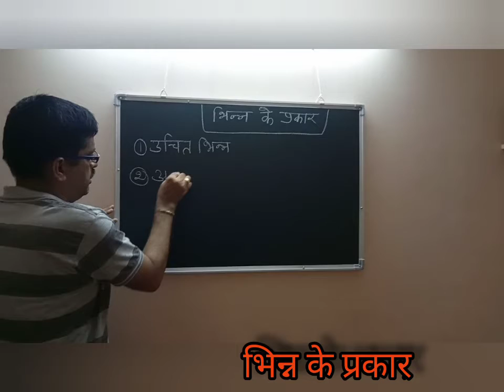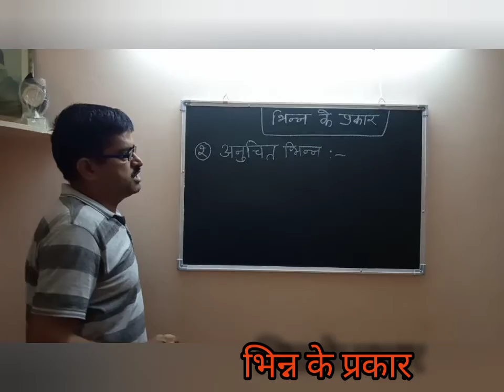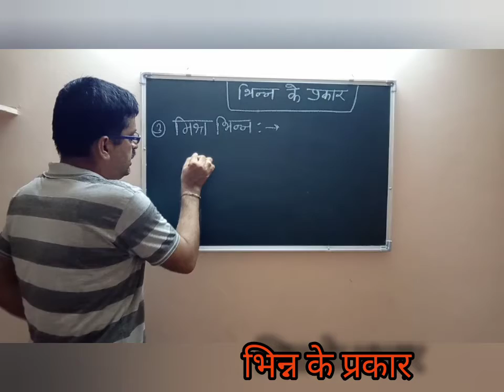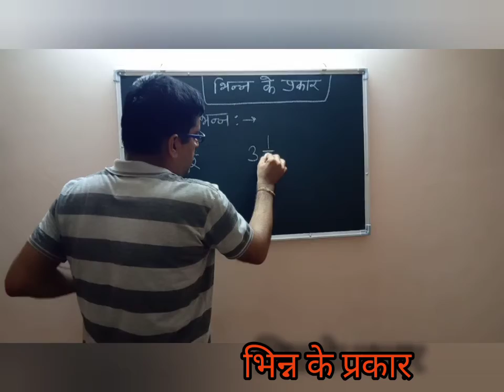कक्षा 6 भिन्न के प्रकार।Basic Mathematics || Fraction Part II for Class VI